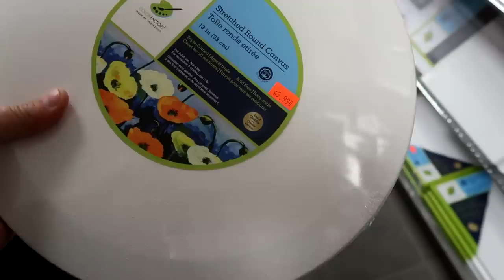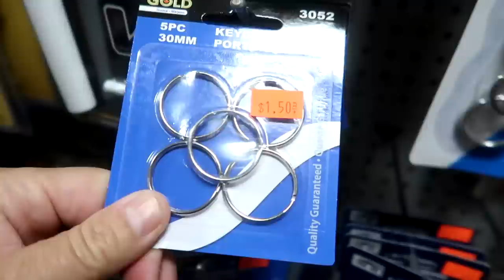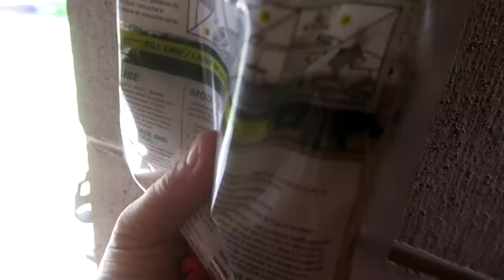I Feel Like A Failure!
DaybyDayVlogs
110 North Front Street - A3,
Suite #213
Belleville, Ontario, K8P 0A6
Canada